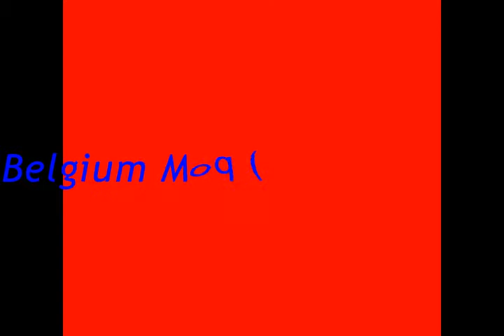Emergency 4 Belgium Modification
Belgium Modification for Emergency 4.

However, you have to sign up if you wish to download files.

I have also noticed that my video is blocked in several countries because of some copyright bullshit. Thank you.

This is a video showing the Belgium modification for Emergency 4. This modification (beta version) only adds the Belgium vehicles and persons. It doesn't add any new missions or other cities. I'm playing on the campaign freeplay map (you may have noticed that). If you install the Belgium mod and start a freeplay game, you'll start playing on the normal freeplay map.
I wouldn't recommend playing the campaign with this mod, because sometimes you need vehicles that you don't have in this mod such as a firefighter boat, a decontamination vehicle, a rescue helicopter. You only have the, lets say, "basic" vehicles. Freeplay isn't a problem.